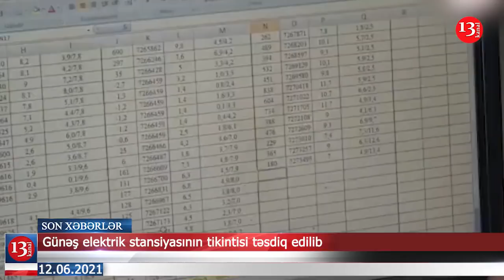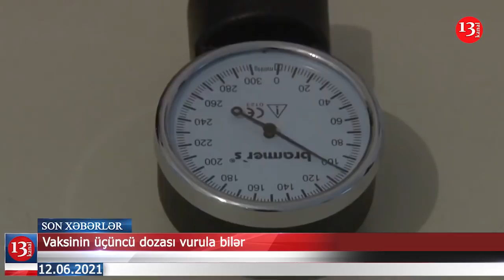Minalanmış ərazilərin xəritələri TƏHVİL VERİLDİ;On ölkənin səfiri azad olunan ərazilərə səfər edəcək